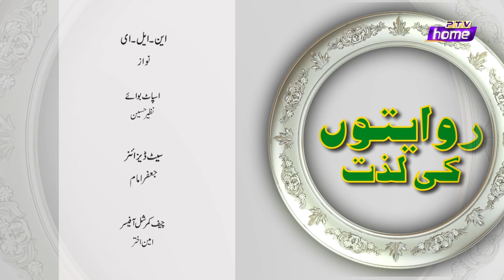RIWAITON KI LAZZAT WARDA SHOAIB CHEF RAHEELA EPISODE 7 PTV HOME